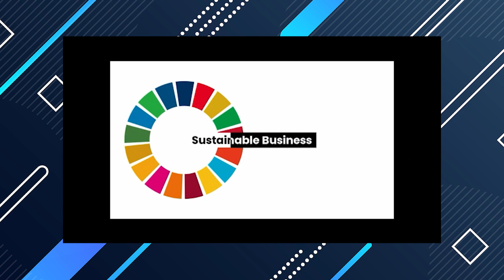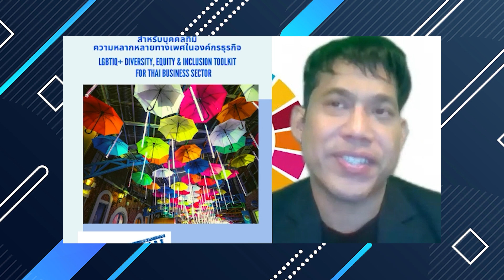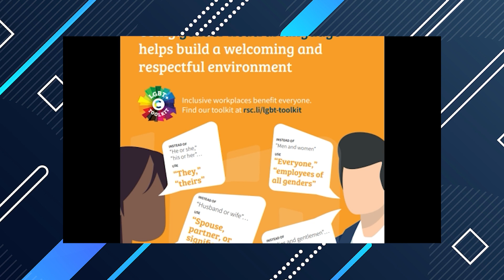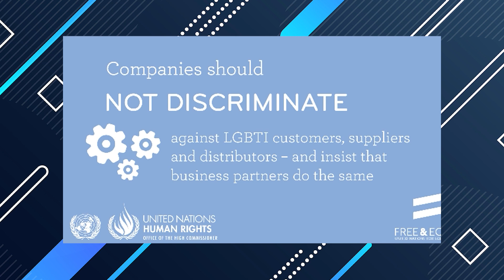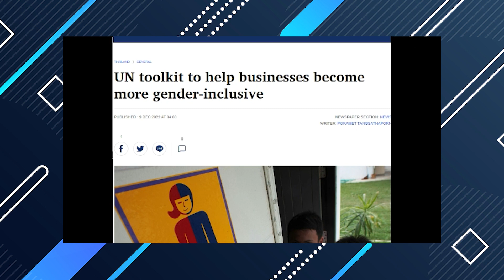CMMU Knowledge Brief (Episode 57) DEI Management Toolkit for LGBTIQ+ people in the Thai Business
CMMU Knowledge Brief (Episode 57)
DEI Management Toolkit for LGBTIQ+ people in the Thai Business

โดย รศ. ดร. ณัฐวุฒิ พิมพา วิทยาลัยการจัดการ